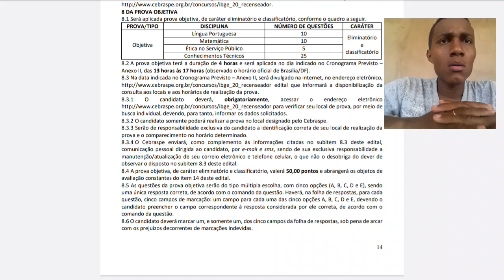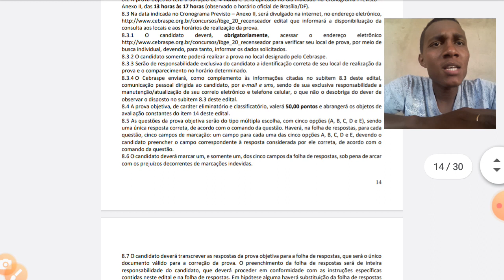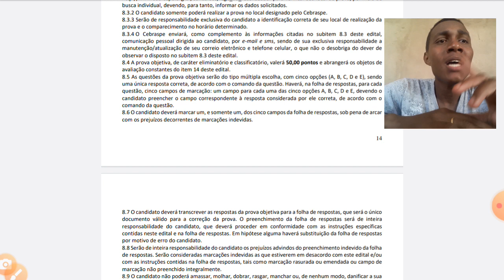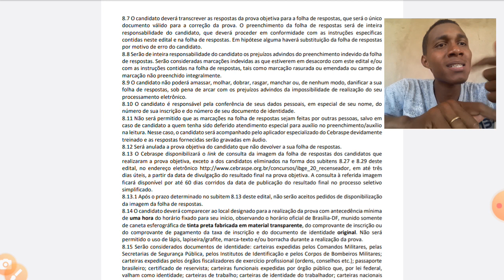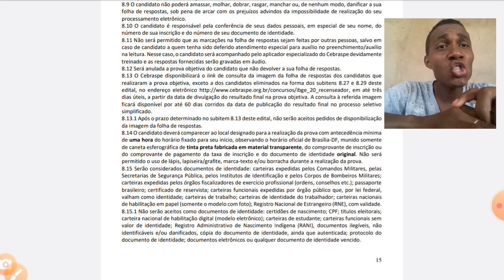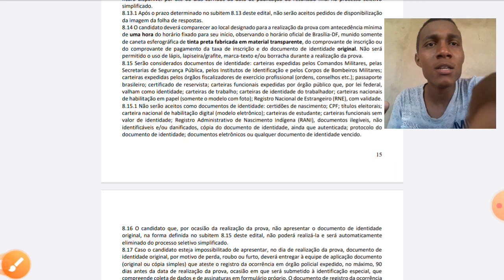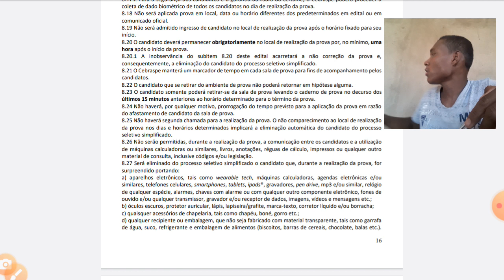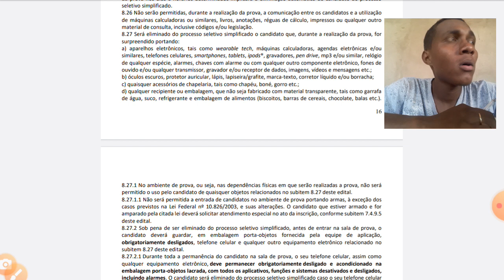ANÁLISE DO EDITAL DO IBGE, 1/ SOBRE A PROVA.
Eis aí amigo, seja bem vindo.